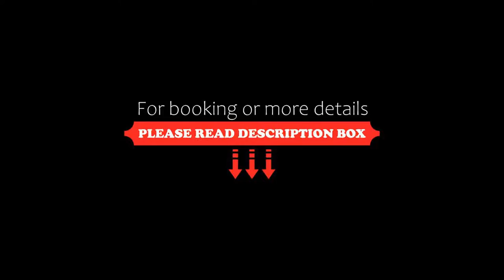Barnett Hill Hotel, Guildford, United Kingdom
About Property:
You're eligible for a Genius discount at Barnett Hill Hotel! To save at this property, all you have to do is sign in.
Set in 26 acres of beautiful landscaped gardens and woodland, Barnett Hill features an oak-panelled dining room, free parking, and luxury toiletries, just 5 minutes from Guildford.
The classic rooms are traditionally decorated in natural tones and pretty floral prints, and offer a hospitality tray with free biscuits, mineral water an...
Property Type: Hotel
Address: Blackheath Lane, Guildford, GU5 0RF , United Kingdom
Searching For
1. Barnett Hill Hotel - Guildford - United Kingdom
2. Barnett Hill Hotel - Guildford - United Kingdom Address
3. Barnett Hill Hotel - Guildford - United Kingdom Rooms
4. Barnett Hill Hotel - Guildford - United Kingdom Amenities
5. Barnett Hill Hotel - Guildford - United Kingdom Offers and Deals
Audio Credit:
Track Title: Subway Dreams
Artist: Dan Henig